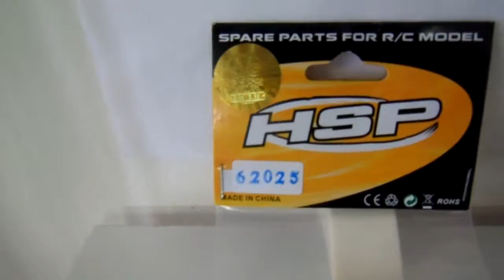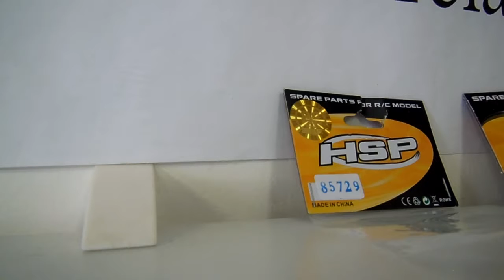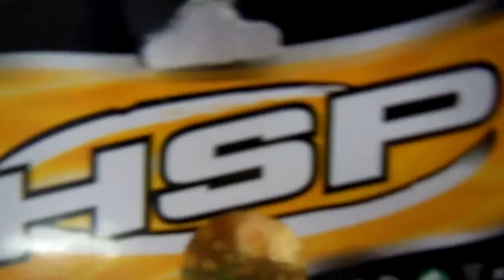60096P Rear Dogbone for RC car HSP Monster 1/8 Nitro - dest Nova Venecia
Pedido 2386 fechado pelo Hemerson, de Nova Venecia-ES.

Automodelos
Aeromodelos
Drones
Barcos
Lanchas
Helicópteros